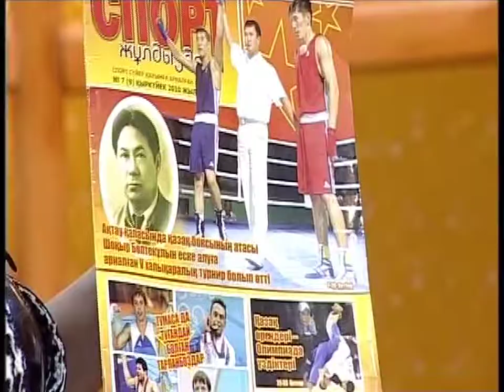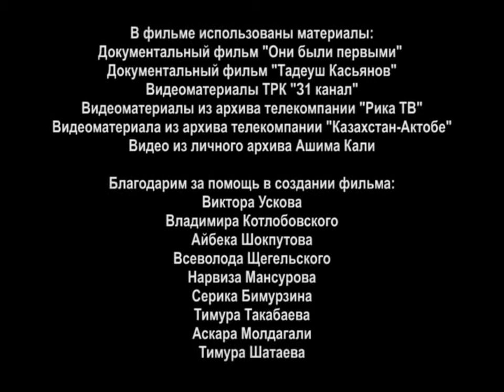Ашим Кали: Юбилей 50 лет!